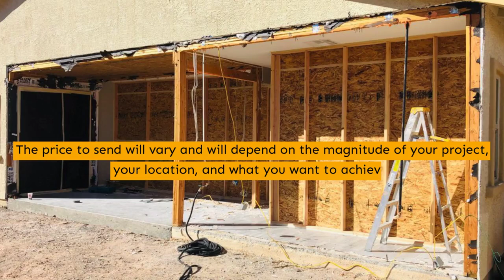General contractor in West Hills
If you are looking to hire a reputable general contractor for brand new construction or a general home improvement, you have come to the right place! SN Design Remodeling Inc is a leading general contractor in Los Angeles, California, capable of tackling even the most challenging home projects. When you hire SN Design Remodeling Inc as your general contractor, you can have peace of mind of working with a prime contractor who will not only meet but surpass all of your expectations.

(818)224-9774